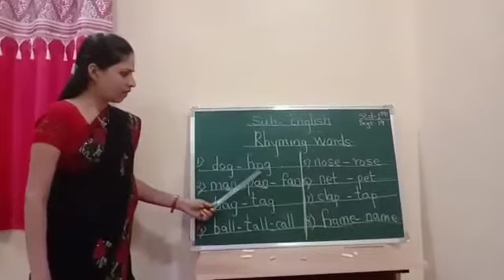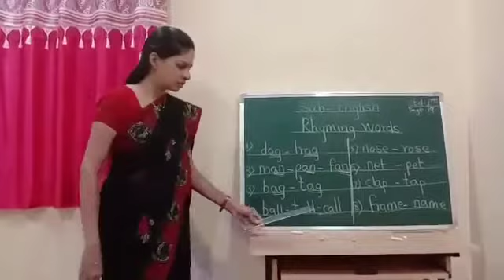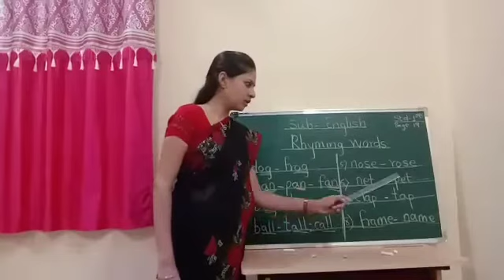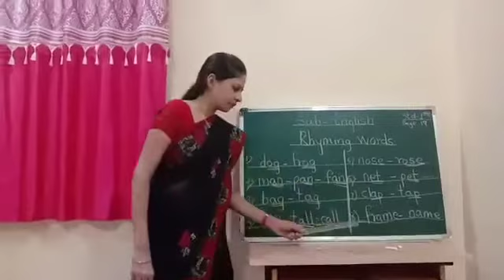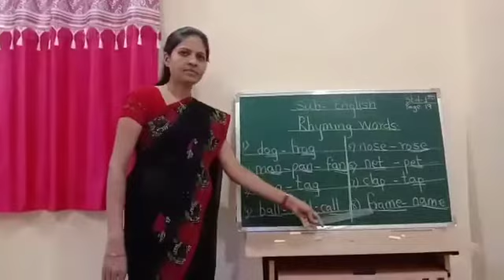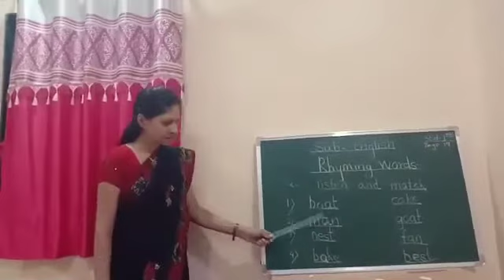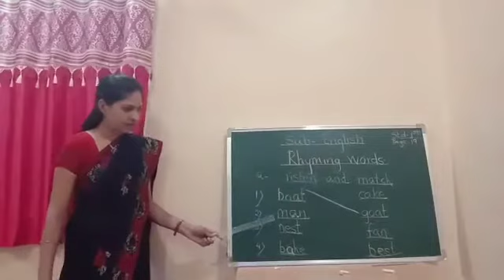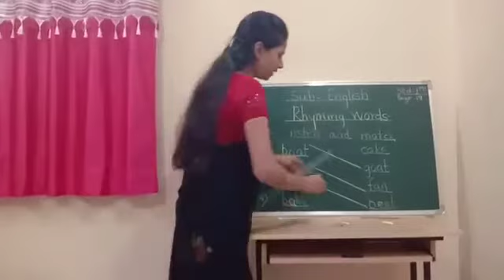1 English Rhyming words page 19 savita ramesh phirodia prashala, Ahmednagar